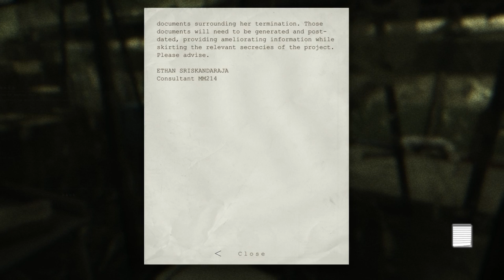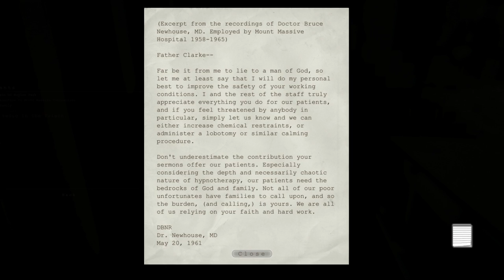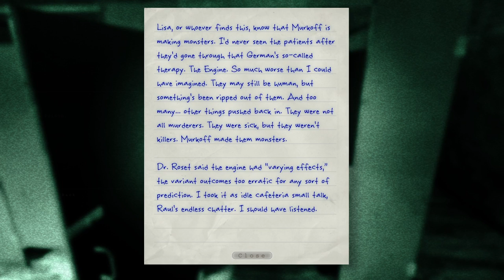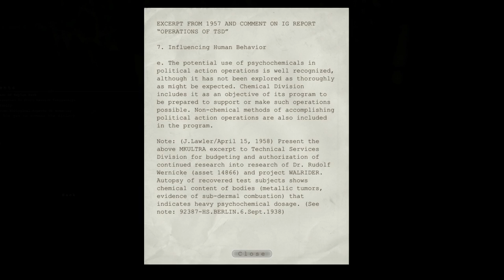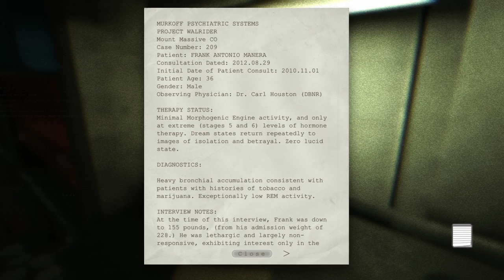Hi Frank. Nice to Eat You - OUTLAST: WHISTLEBLOWER – PART 2